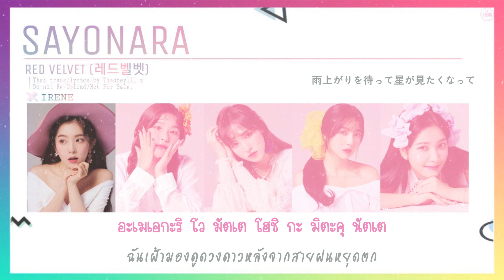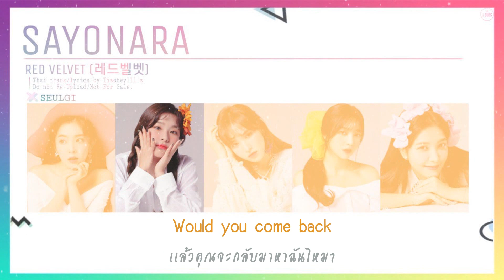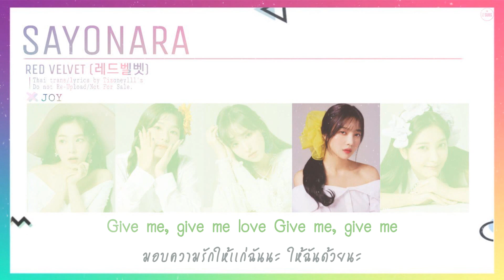[THAISUB] Red Velvet (レッドベルベット) – Sayonara (さよなら) Lyrics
คำเเปลเเละคำอ่านผิดพลาดประการใดต้องขอโทษด้วยนะคะ ยังไงก็ติชมกันได้นะคะ จะพยายามปรับปรุงนะคะ ขอบคุณที่รับชมกันนะคะ

Thai trans /lyrics by tizoneylll 'z

Red Velvet (레드벨벳) Japan Digital Single 「Sayonara」
Song- sayonara

Irene
Yeri
Wendy
Seulgi
Joy

ขอบคุณรูปเเบบซับจากบ้าน boboxpls ด้วยนะคะ